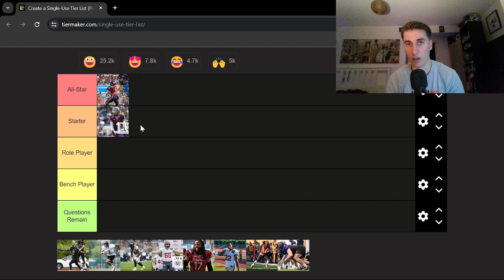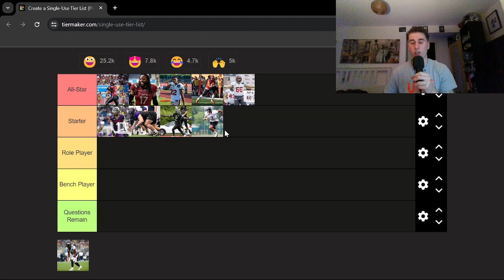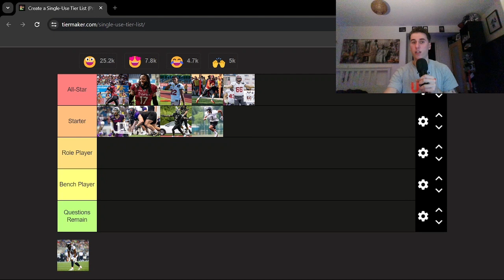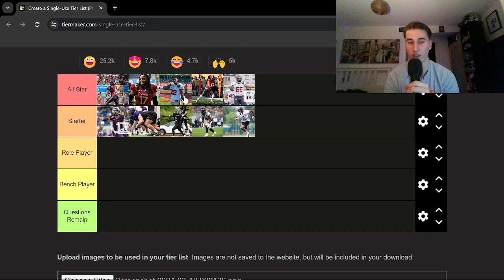Rhein Fire European League Of Football 2024 Import Tier List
Picture credit: Abbie Parr/Getty Images

the music is outstanding

- Other ELF Import Tier Lists